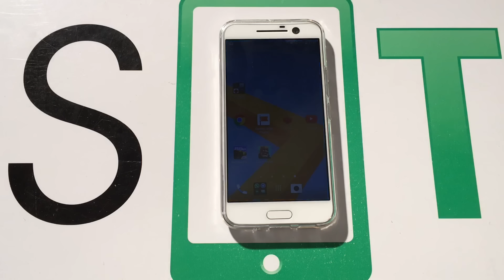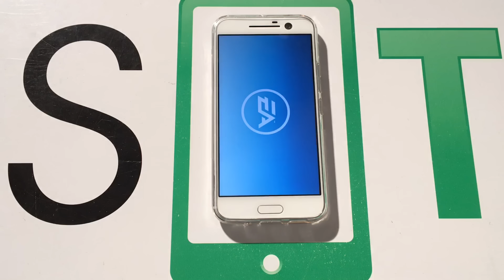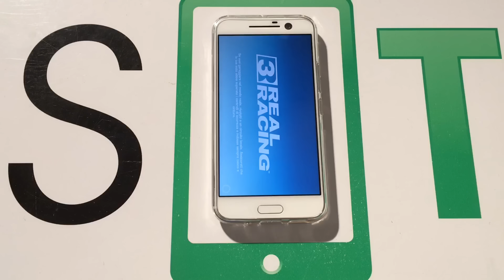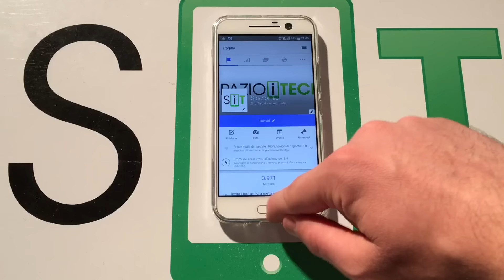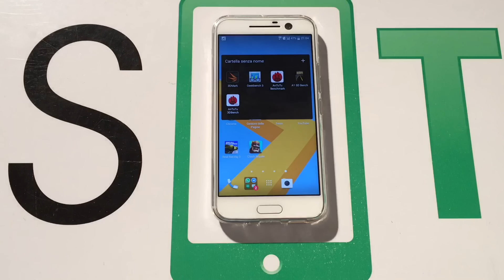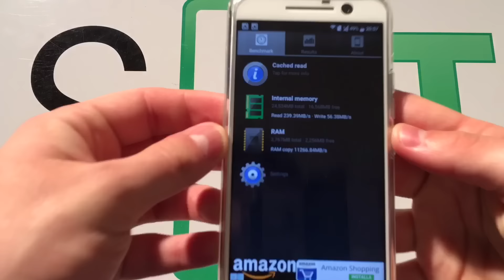Test gestione RAM e benchmark HTC 10 | Video Focus di Spazio iTech